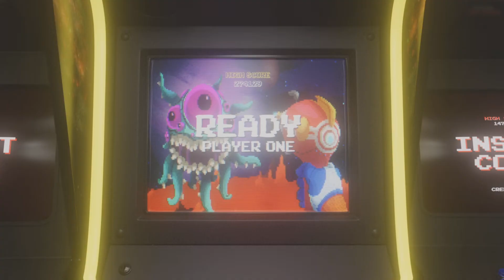Film Star Wars Jedi fallen order ep.6